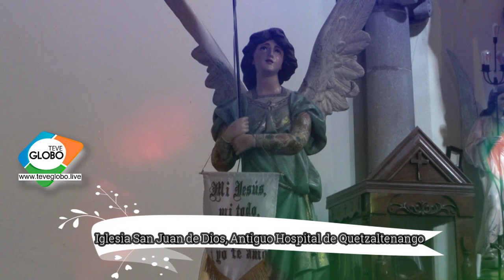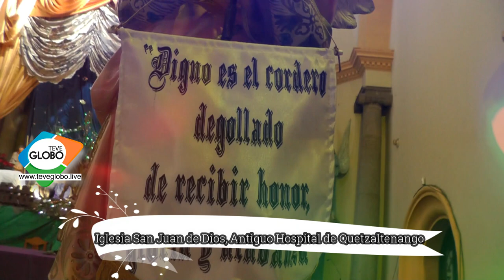Nacimiento Iglesia San Juan de Dios, Antiguo Hospital Quetzaltenango, Guatemala C.A.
Nacimiento Iglesia San Juan de Dios, Antiguo Hospital
Quetzaltenango, Guatemala C.A.